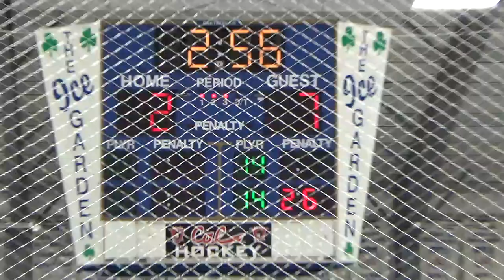11 10 18 Team Quigley vs Mon Valley Thunder Pd 3